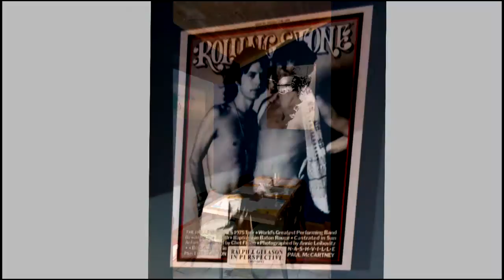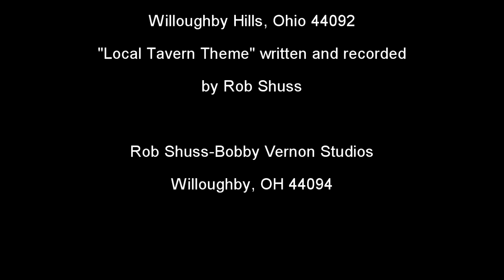The Local Tavern comes to Mentor Ohio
We at the Local Taverns are serious about food, libations, and pursuit of happiness.  Our concept includes integrating local farm goods, craft brews, wines, and free range meats into our everyday menus.  We believe in a "Tavern Fresh" environment which translated to dedication in cleanliness, fresh genuine service, and overall great vibe.  We at Local Tavern will always offer our products at a fair and affordable price point.  We will dedicate our new concept to our immediate community and all that surrounds us, and always contribute to the positive growth and attitude towards humanity.